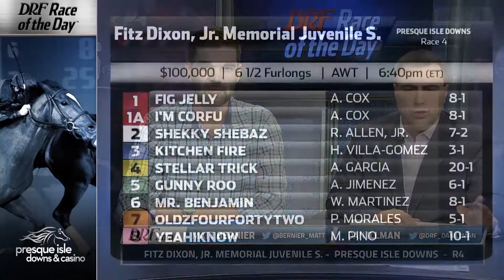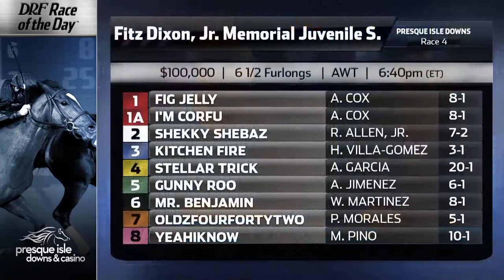Race of the Day - Fitz Dixon Jr. Memorial Juvenile - Presque Isle - Race 4 - Thursday, 10/5/17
DRF presents Wednesday's Race of the Day - The Fitz Dixon Jr Memorial Juvenile Stakes.  Head to DRF's Race of the Day to download a free PP of this race.  Dan Illman and Matt Bernier analyze on DRFTV.